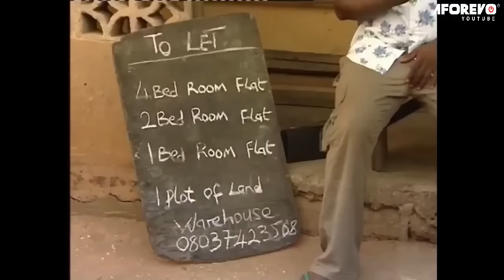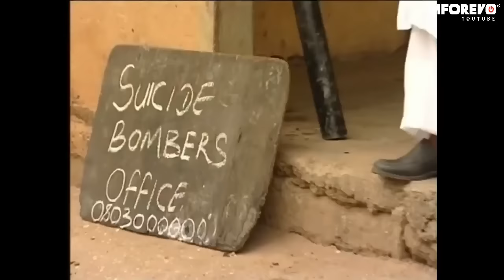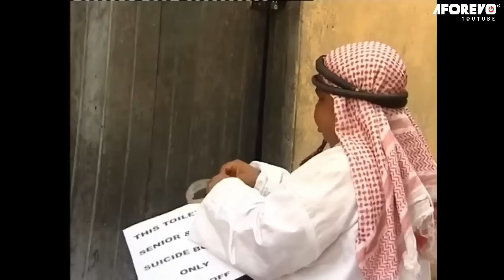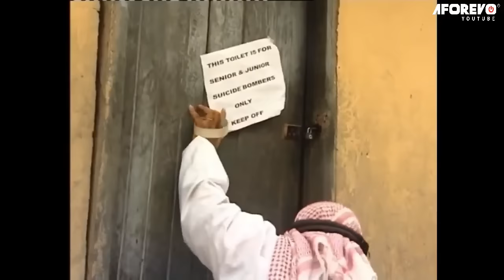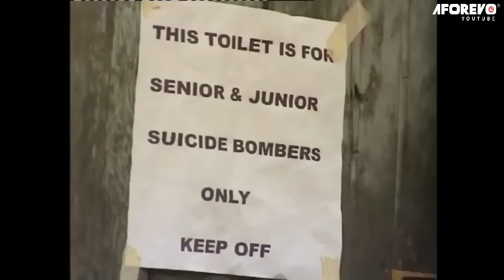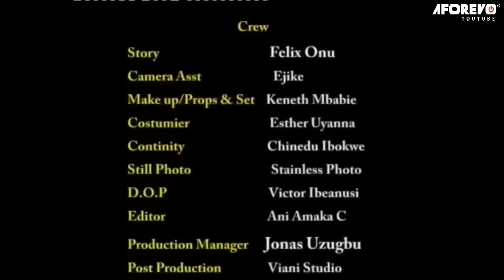Victor Osuage & Charles Inojie Wil Finish You & Choke You with Laugh In Dis Funny Movie|Fake Bombers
This is an interesting funny comedy movie.
Starring: Victor Osuagwu, Charles Inojie, Charles Awurum

Fake Bombers